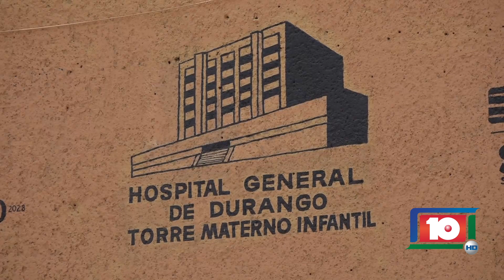UNA NIÑA DE 9 AÑOS FUE HOSPITALIZADA TRAS QUEDAR SUMERGIDA EN LA ALBERCA DE UN BALNEARIO